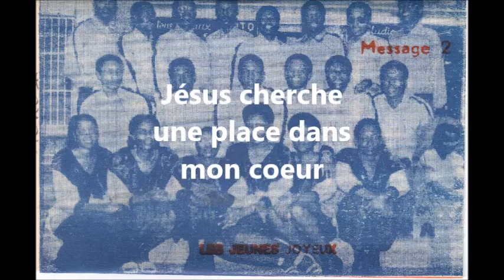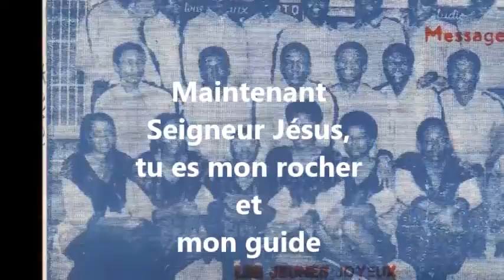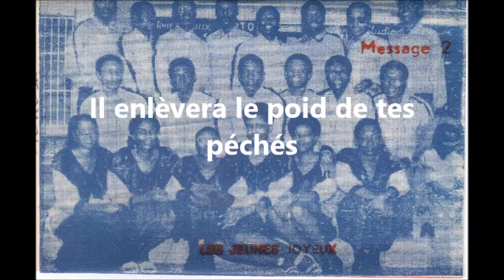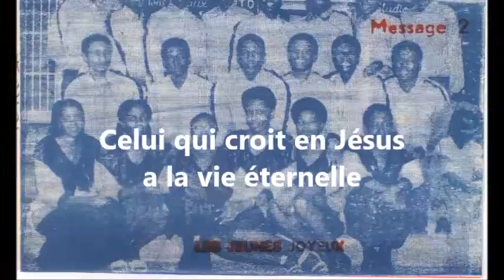YESU ALOMBA BONGA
YESU ALOMBA ABONGA (Jésus cherche une place dans ton cœur)

Mélodie tanzanienne

Interprétation: Maurine VUNINU et Les Jeunes Joyeux de la
                          Paroisse  Internationale Protestante de
                          Kinshasa/Gombe

Voix solo: Mymy BASOSILA MBEWA